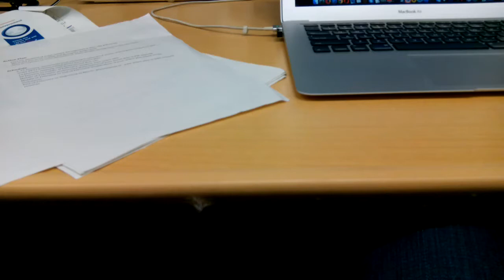Hiện tượng tích điện mùa đông